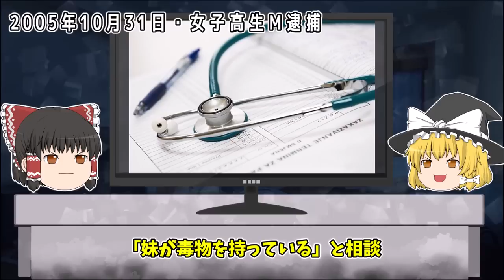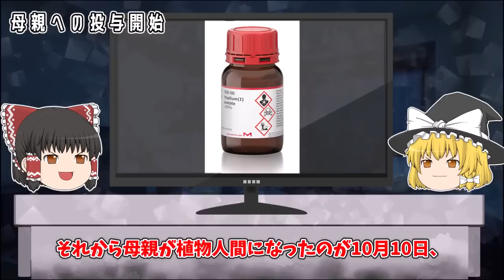【ゆっくり解説】母親に毒物を盛り、症状を記録したヤバすぎる女子高生「タリウム母親毒殺未遂事件」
今回は「タリウム母親毒殺未遂事件」をゆっくり解説だぜ。